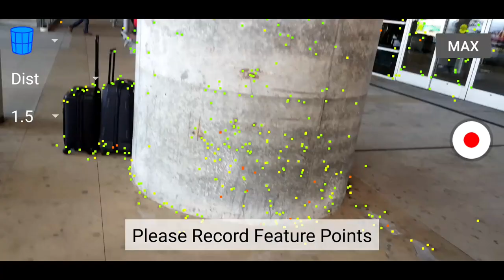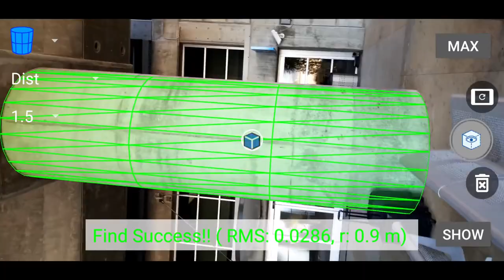Column Cylinder San Francisco Intl Airport - ARCore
Tools used:
- Samsung Galaxy S8+
- Google ARCore 1.7
- OpenGL ES 3.1
- CurvSurf FindSurface.

For a large and distant object, the motion tracking of Google ARCore is more stable than that of Apple ARKit.

The extraction of feature points from images (i.e., frames of SLAM) is:
- including also far points (ARCore) or only near points (ARKit), and
- based on edges (ARCore) or regions (ARKit).

Feature points are saved and utilized globally (ARCore) or locally (ARKit).